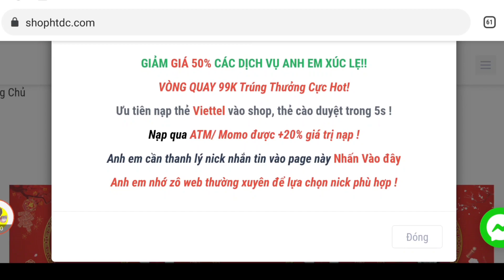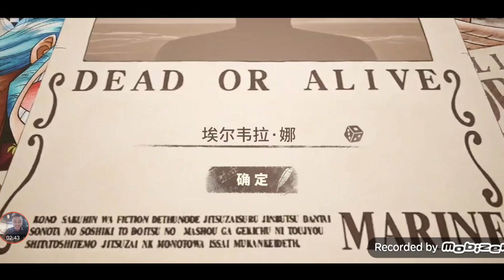trải Nghiệm Game Hải Tặc Đại Chiến Trung Quốc Mới | Game Nhập Vai Mới Max Bá | ttđp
1 like, 1 comment, 1 share là động lực giúp mình làm những vidieo tiếp theo!
HTDCTANTHU
LIKEPAGE999K
GOIQUA1
GOIQUA2
GOIQUA3
GOIQUA4
VIPCODE2TRIEU
HUYENTHOAIHAITAC